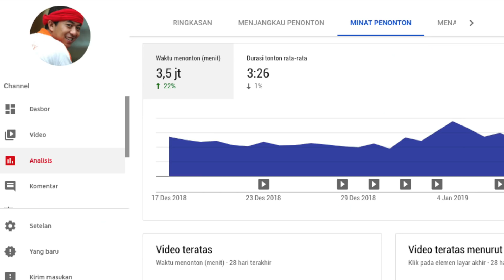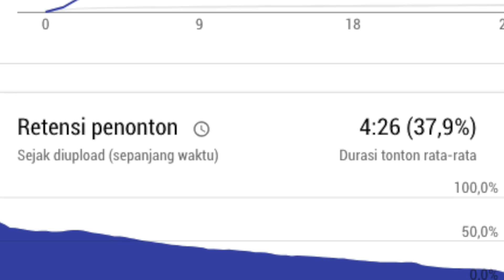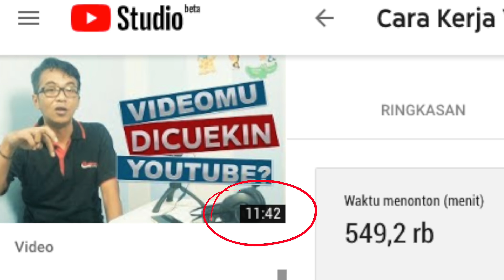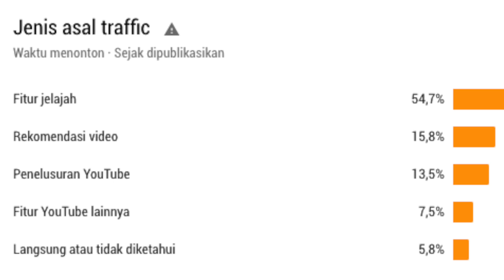Cara Membuat Video di Youtube - Menentukan Durasi yang Tepat!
Simak, cara membuat video di youtube dengan durasi yang tepat! Dengan cara ini kita bisa menentukan durasi video untuk youtube yang dapat dinikmati oleh penonton. Video ini merupakan bagian dari tutorial youtuber pemula di channel ini.